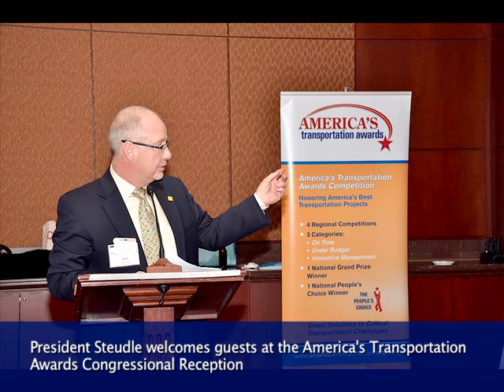Photo Gallery AASHTO Washington Briefing February 2012